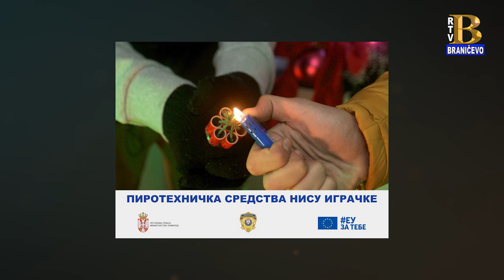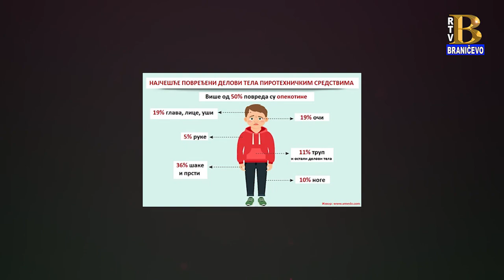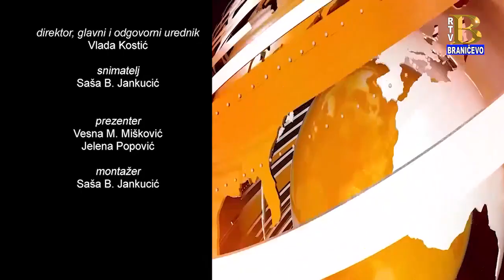Vesti 30.12.2022 (RTV Braničevo)